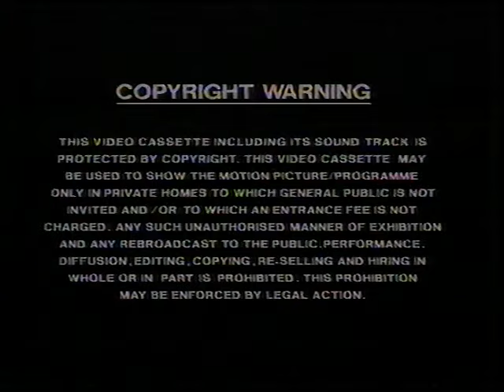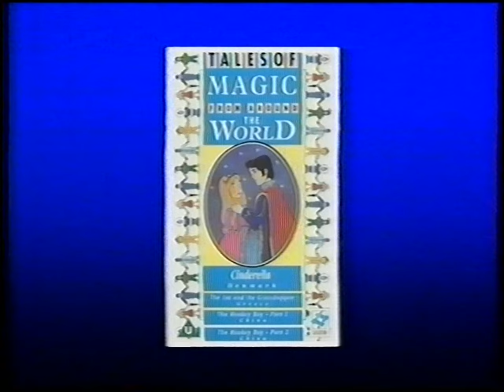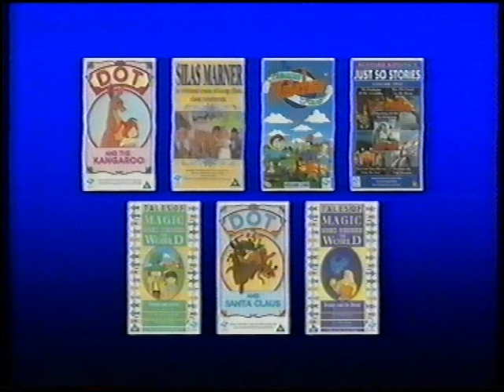Original VHS Opening: The Brave Little Toaster (UK Retail Tape)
Here are the Titles From My 1990 UK VHS of The Brave Little Toaster

1. Braveworld Ltd Warning screen
2. Legend Video Logo
3. Legend Video - Childrens Preview
4. Start of film